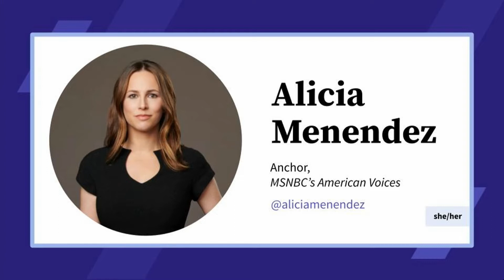Code for America Summit Fireside Conversation: Alicia Menendez and Amanda Renteria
This session was presented at Code for America Summit 2022.

To enable auto-generated closed captioning, click the “CC” icon at the bottom or top of the video.